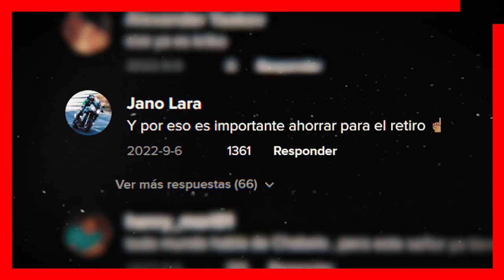😭🎚️ 𝗡𝗢𝗦 𝗗𝗘𝗝𝗔 Carlos Villagram 𝗡𝗢𝗦 𝗗𝗜𝗖𝗘 𝗔𝗗𝗜𝗢𝗦 Para Siempre 🎚️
Carlos Villagram Nos da una Triste Noticia, Anuncia Publicamente que se Retira de los escenarios.

 BIENVENIDOS!!!
suelta la sopa
televisa
exclusivas
venga la alegria
tv azteca
polemica
chismes
Entertainment
farandula mexico